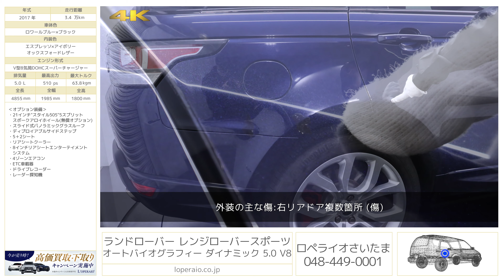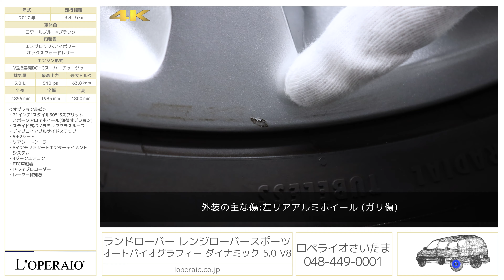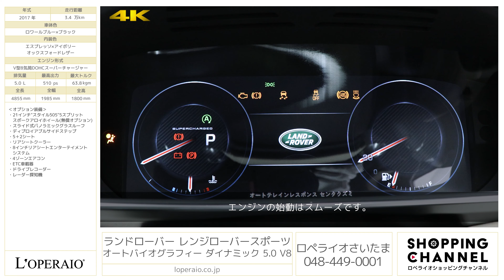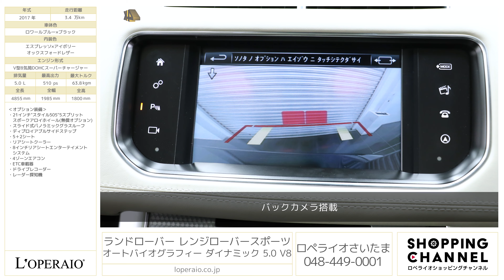ランドローバー レンジローバースポーツ オートバイオグラフィー ダイナミック 5.0 V8 2017年式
ロワールブルー×ブラック/エスプレッソ×アーモンドレザー、フロア8AT、右ハンドル、ディーラー車【車検令和7年1月迄】

「砂漠のロールスロイス」と謳われる程快適な乗り心地を実現したフラッグシップスポーツモデルです。3リッターと5リッターのラインナップがござますが、5リッターのダイナミックは、フラッグシップモデルに相応しい快適な乗り心地を実現しながらも、よりオンロード/オフロード走行に優れたドライビングもお楽しみ頂けます。レンジローバースポーツでは珍しい5＋2シートがオプションの選択されておりますので、ご家族でのお出かけにも大活躍でございます。是非店頭にてご覧下さいませ。

・21インチ"スタイル505"5スプリット
　スポークアロイホイール(無償オプション)
・スライド式パノラミックグラスルーフ
・ディプロイアブルサイドステップ
・5＋2シート
・リアシートクーラー
・8インチリアシートエンターテイメント
　システム
・4ゾーンエアコン

‹オートバイオグラフィーダイナミック専用装備›
・21インチ"スタイル507"5スプリットスポークアロイホイール(ダイヤモンドターンドフィニッシュ)　※オプション装着前仕様
・専用デザインフロント/リアバンパーコーナー
・ボディ同色サイドシル/バンパー
・ナルヴィックブラックコントラストルーフ
・ブレンボロゴ付レッドブレーキキャリパー
・ツインスピードトランスファーボックス（V8のみ）
・アダプティブダイナミクス（V8のみ）
・ダイナミックレスポンス（V8のみ）
・テレインレスポンス2（V8のみ）
・オールテレインプログレスコントロール（V8のみ）
・18ウェイ電動調整フロントシート（メモリー機能付）
・Autobiographyパターン入りオックスフォード パーフォレイテッドレザーシート
・ヒーター&クーラー付フロントシート、ヒーター付リアシート
・ダークエンジンターンドアルミニウムトリムフィニッシャー
・MERIDIANサラウンドサウンドシステム
・プレミアムフロント&リアカーペットマット
・360度パーキングエイド
・ドライバーコンディションモニター
・ブラインドスポットモニター&リバーストラフィックディテクション

‹標準装備›
キセノン、フロントフォグ、リアルーフスポイラ―、リアワイパー、運転席/助手席/サイドエアバック、ABS、トラクションコントロール、サイドインパクトバー、EBD（電子制動力配分装置）、盗難防止システム、DSC（ダイナミック・スタビリティ・コントロール） CBC（コーナー・ブレーキ・コントロール) HDC（ヒル・ディセント・コントロール)、DVDナビ、単奏CDプレイヤー、AM/FMラジオ パワーウィンドウ、集中ドアロック、ステアリングテレスコピック機構、ステアリングチルト機構、クルーズコントロール、本革巻きステアリング、運転席パワーシート

‹主要諸元›
5.0L Ｖ型8気筒DOHCスーパーチャージャー、510ps/63.8kgm、全長×全幅×全高mm 4855×1985×1800mm、車両重量 2530kg